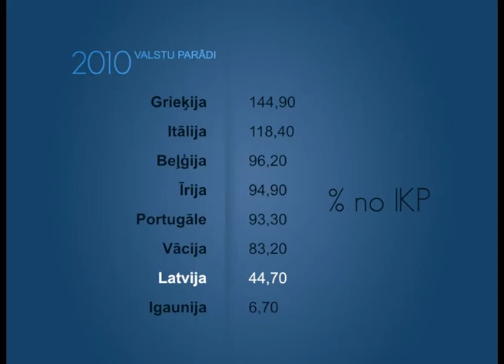Ekonomikas ABC: Valstu parādi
inforgrafika